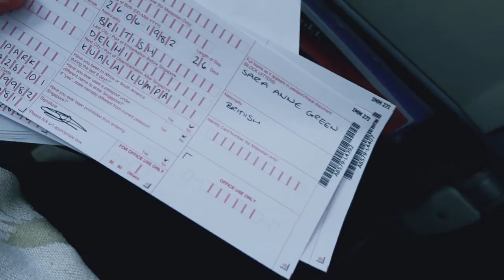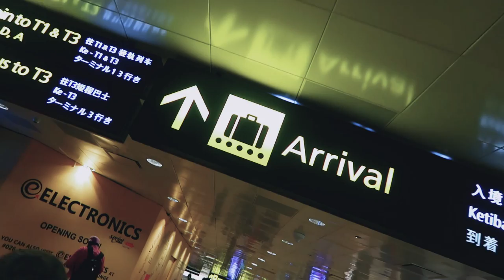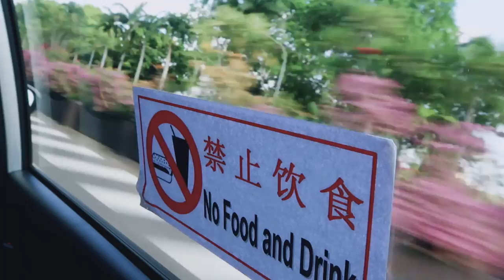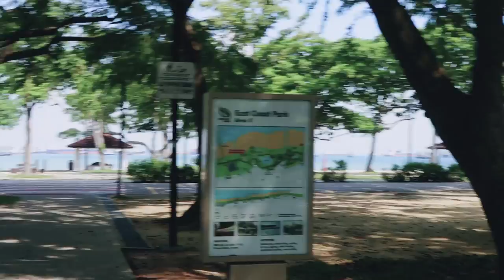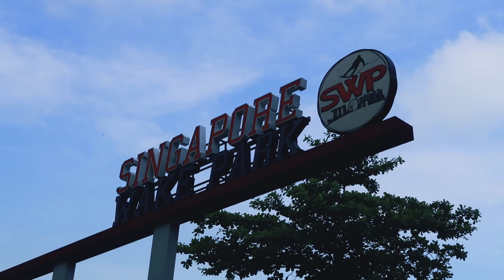Singapore after 40 hours travel : Mum + son full time travel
5th May 2017 (day 486)
Today we arrived in Singapore after a long time travelling. It all seems worth it though as we find our new home for the next few weeks, settle in and explore the local area of East Coast Park.

Editing | iMovie

Music Credits